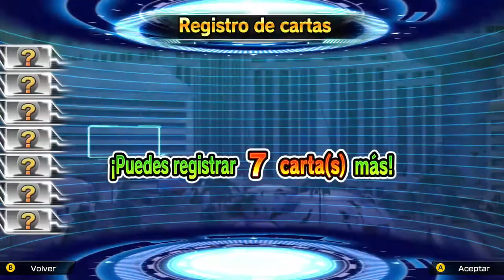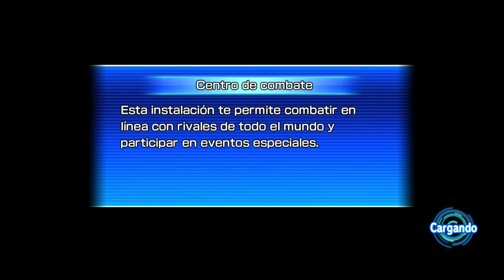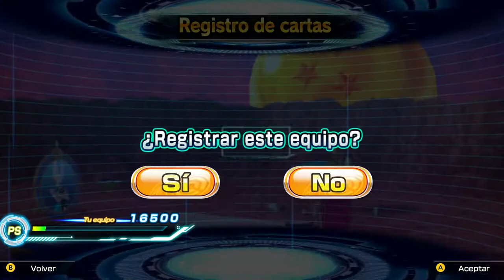Super Dragon Ball Heroes Wolrd Mission - #42